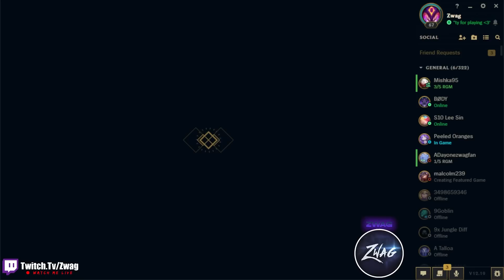WE PLAYED ARE MAIN CHAMPS IN URF! (REAL URF IS FINALLY BACK)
League of Legends season 12 Lee Sin, Azir, Akali, Senna, and Kayn gameplay!